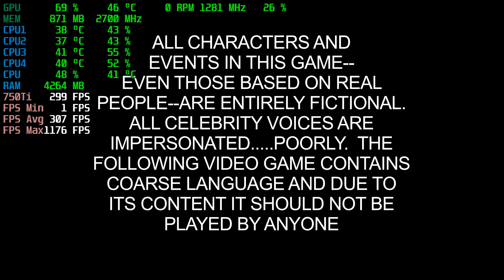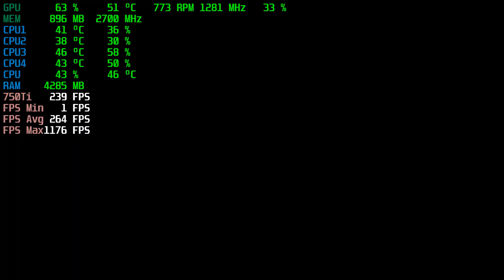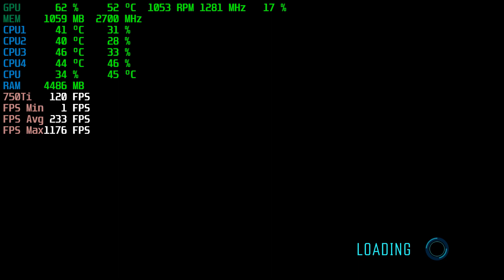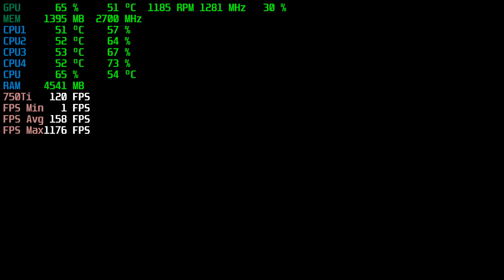South Park: The Fractured but Whole | GTX 750Ti 2GB + i5-3450 + 8GB RAM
South Park: The Fractured but Whole Tested with the GTX 750Ti 2GB + i5-3450 @ 1080p Low/Medium/High/Ultra Settings..

Low Settings: 0:00
Medium Settings: 7:28
High Settings: 14:22

PC SPECS:

CPU: i5-3450 Quad-Core @ 3.10GHz 6MB Cache
Motherboard: Dell Vostro
Video Card: ASUS GeForce GTX 750Ti OC 2GB GDDR5
RAM: 8GB DDR3 1600 MHz (1*4GB x 2*2GB)
Hard Drive: WD 500GB HDD 7200rpm
PSU: Cool master Extreme 2 | 625w